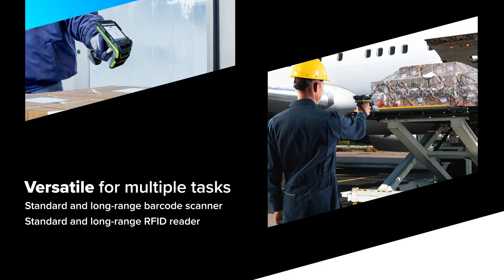Introducing the Zebra RFD90 Ultra-Rugged UHF RFID Sled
The Zebra RFD90 is the latest in Zebra's line of UHF (Ultra-high frequency) RFID Sleds, and with an industry-leading read rate of 1300+ tags per second, would make a worthy addition to your logistics, transportation, or manufacturing applications.

The RFD90 has dual IP65 and IP67 ratings, and is drop-tested (on concrete) for up to 6 feet, so is a perfect rugged device for harsh environments. The RFD90 has a 7000mAh battery, so is perfect for long shifts.

The RFD90 can be connected to with almost any mobile device, enabling you to future-proof your business. The RFD90 has many connection options, including the Zebra eConnex adaptors, OtterBox uniVERSE adaptors, or Bluetooth 5.3 to connect to virtually any Android, iOS or Windows device.

The RFD90 features easy device management thanks to built-in WiFi 6 allowing over-the-air (OTA) device management, meaning devices can be managed without needing to touch a single sled.